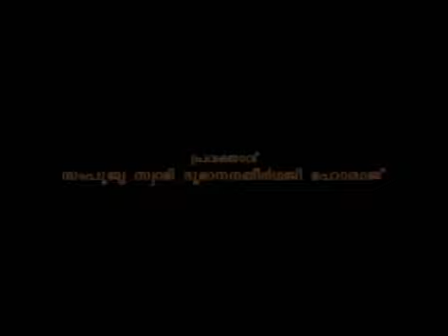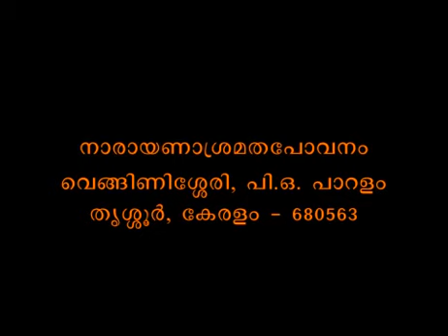Muktisudhakaram Part 246 Sreemad Bhaagavatam Swami Bhoomananda Tirtha